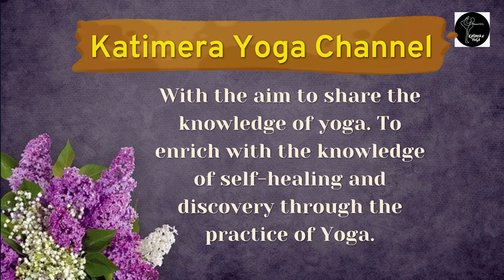Yoga In Bed│Bedtime Yoga│Morning Yoga in Bed│Night Time Yoga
Have you ever heard of doing yoga on your bed? It's the perfect way to start and end your day on the right foot (well, technically, the right limb).

Imagine waking up and slowly stretching your body with gentle yoga poses that leave you energized and ready to take on the day.

Then, at night, you can wind down with restorative poses that calm your mind and relax your body for a restful night's sleep.

And the best part? You don't even have to leave your cozy bed! So whether you're a morning person or a night owl, try incorporating some yoga on your bed into your daily routine.

What You Will Learn:

- What type of bed is suitable for yoga on bed practice
- When can you practice yoga on bed
- What yoga poses can practice on bed

Please also find below some of the video links which I like to recommend:

Please don't forget to give my video a thumb up and subscribe to my channel if you haven't yet to give me the support and encouragement to continue with my free work. Namaste.

Your aroma coffee will help to give me the support to make more and better free videos for you!  Thank you :)

Well-being Related Products & Services
Retreats . Yoga Accessories . Mat Cleanser . Women & Men Yoga Apparel . Mind, Body & Soul

Katimera Yoga Channel - with the aim to share the knowledge of yoga.   To enrich with the knowledge of self-healing and discovery through the practice of Yoga.

There will be more videos to come!  And also don't forget to give my videos a thumb up if you like them!

Membership Available too
- Regular Supporter
- Priority Member
- Private Member

Thank you for your support.  Namaste.